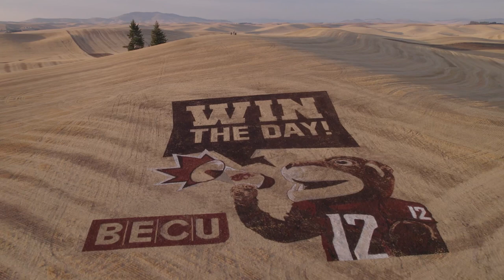BECU x Butch T. Cougar: Washington State University Fight Song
In honor of BECU's annual crop art mural campaign welcoming students back Washington State University's Pullman campus, we collaborated with WSU mascot Butch T. Cougar for a rock rendition of the school's fight song.